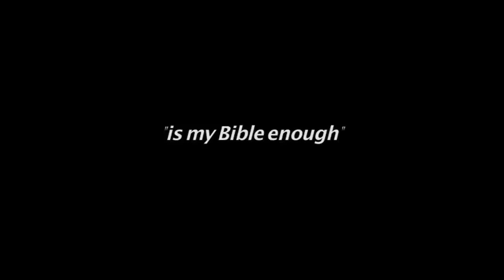HE KNOWS MY HEART (Trailer)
Pastor. Alexander Jameson Jr. (Derek Green) is a second generation preacher who comes from the tradition of Black Christianity in America. Young Pastor Jameson has left his 'home' church led by his father Bishop. Alexander Jameson Sr. (Meshach Taylor) to lead his own congregation.

In this story Alex jr. learns to stand in his own truth,  as he is confronted with the teachings and beliefs of his faith and their potential conflict with matters of the romantic heart. The film also stars Michelle Deukauf, Rafael Moreno, Cece Antoinette and additional Special Guest Star Sheryl Lee Ralph.